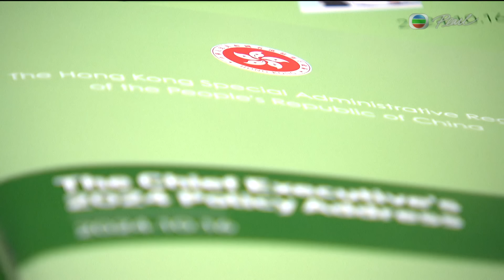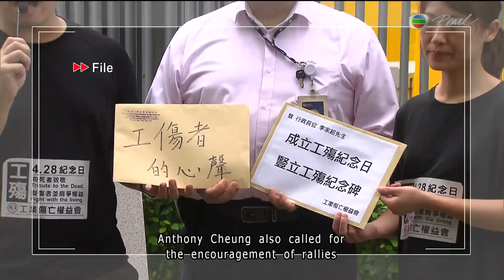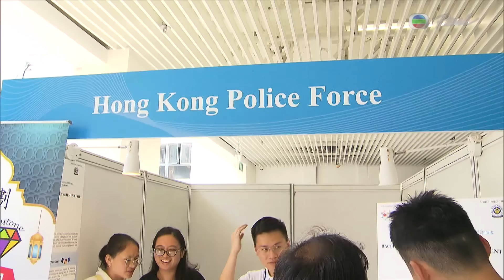News at 7:30｜20 Oct 2024｜HONG KONG English Latest NEWS